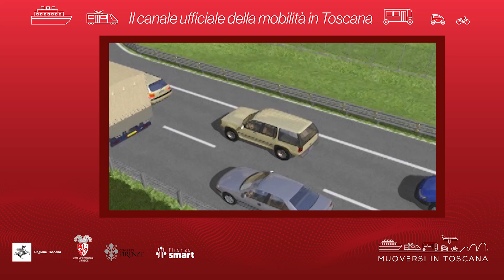Muoversi in Toscana - Edizione delle 11.30 del 24 settembre 2024